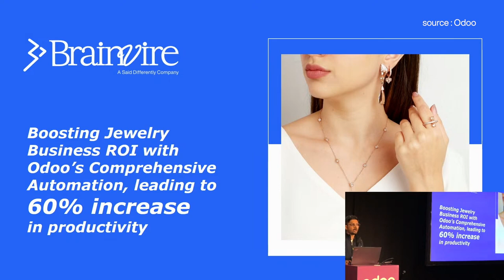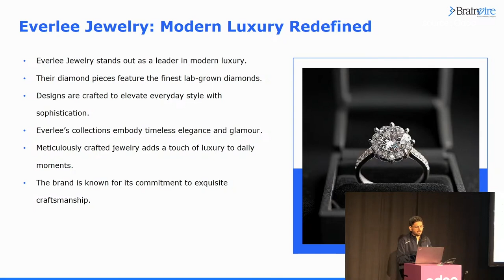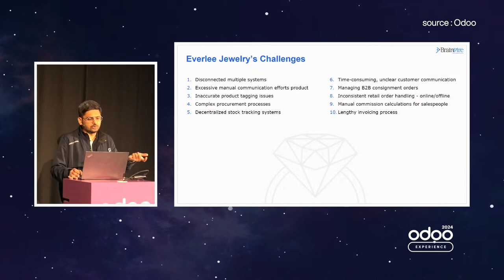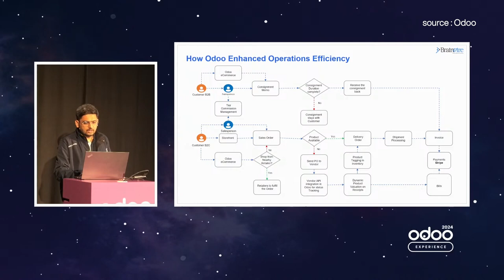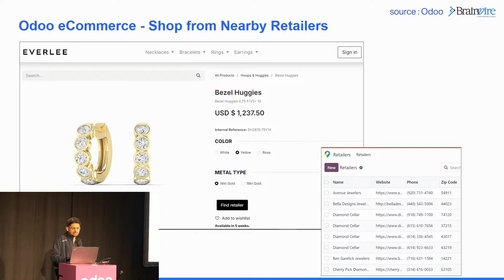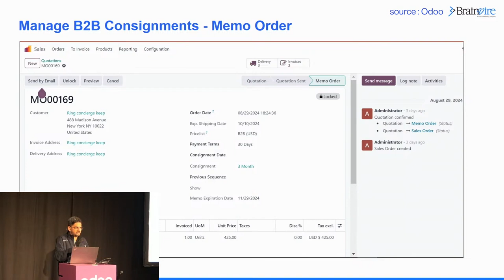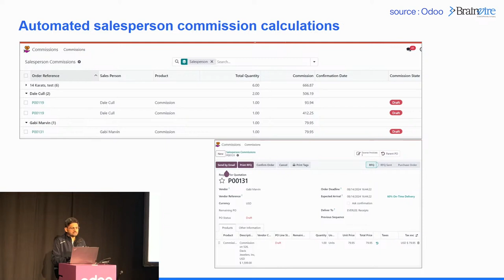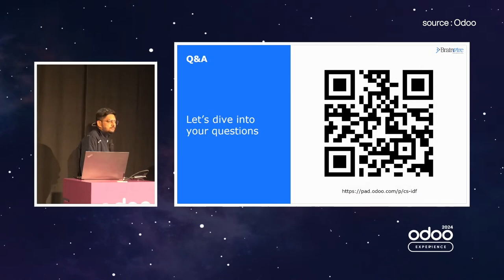60% productivity increase for a Jewelry Business through Odoo’s Comprehensive Automation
Discover how Odoo’s comprehensive automation is transforming the jewelry business, driving a 60% increase in productivity. From managing inventory and sales to streamlining operations and customer relations, Odoo provides an all-in-one solution that enhances efficiency and boosts ROI. Learn the key strategies that can elevate your jewelry business with powerful automation. Watch now for special insights from Chirag Jogi